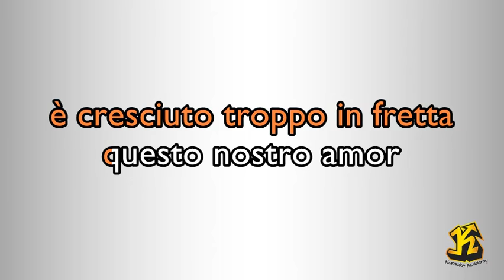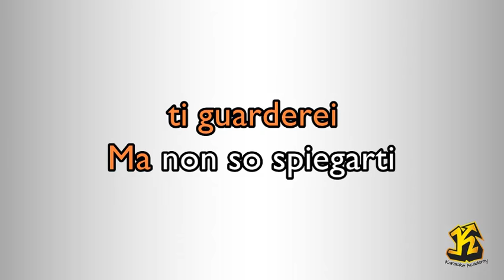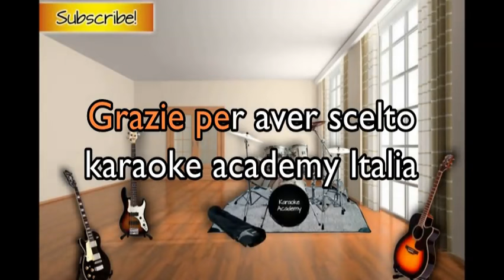Nek - Se Telefonando (Versione Karaoke Academy Italia)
Compositori: Ennio Morricone / Maurizio Costanzo / Gaetano De Chiara